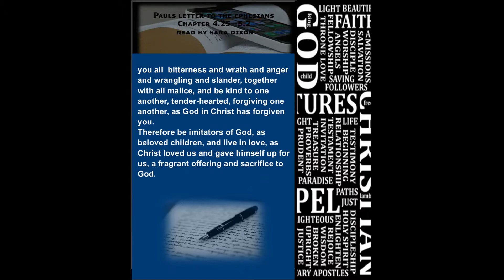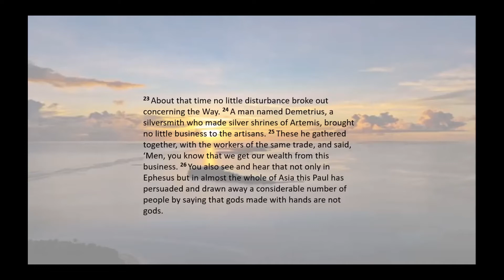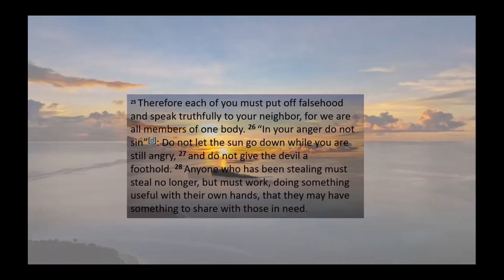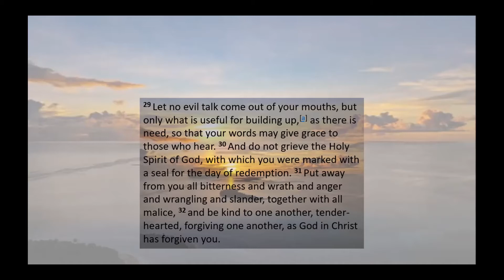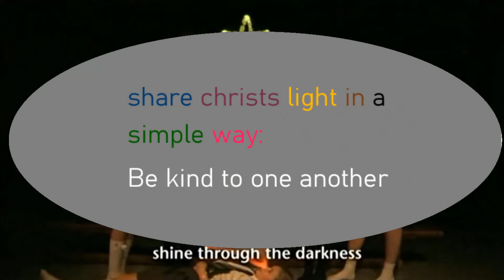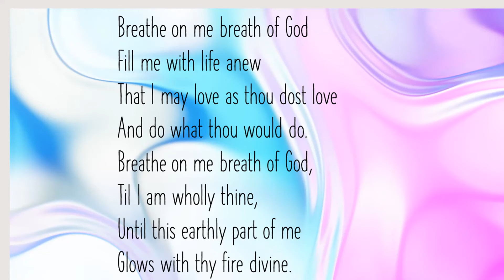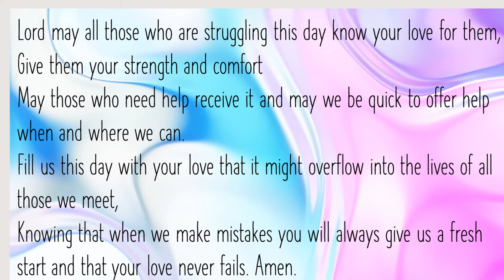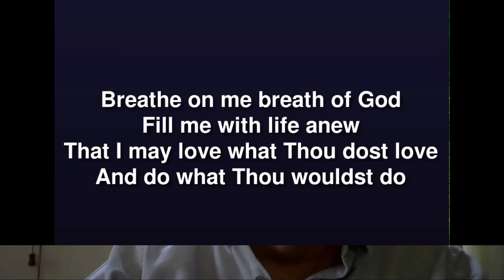Harpers Brook Churches 8th August 2021 Gods love working in us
A service for the Harpers Brook group of churches
Music, words, prayers and images in worship of God.
Suitable for all ages and stages of faith including the 'not sures'